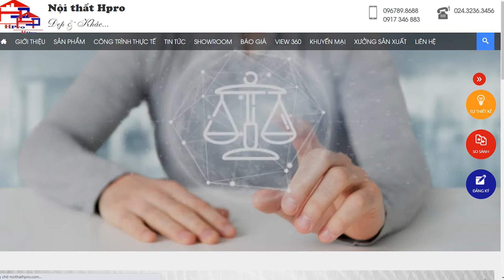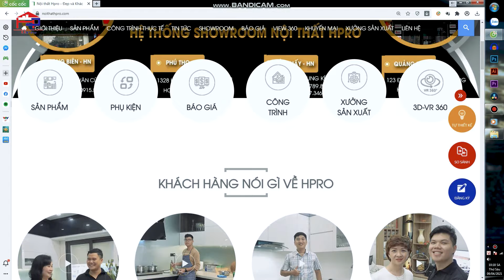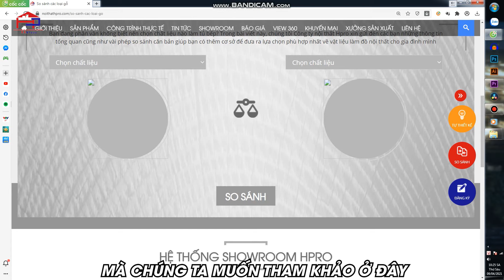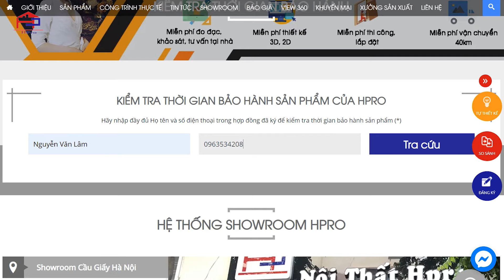Các công cụ THÔNG MINH trên website noithathpro.com của nội thất Hpro [ PHẢI THỬ ]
Với mục tiêu luôn luôn đổi mới sản phẩm và dịch vụ theo hướng CÔNG NGHIỆP HÓA - HIỆN ĐẠI HÓA, nội thất Hpro nay đã tích hợp rất nhiều công nghệ mới trên trang web của chúng tôi nhằm giúp khách hàng có được cái nhìn bao quát, thực tế nhất về chất lượng sản phẩm và dịch vụ của nội thất Hpro.
Với các công nghệ như: thăm nhà mẫu bằng công nghệ thực tế ảo (VR), tự thiết kế nội thất ngay trên website, tra cứu bảo hành sản phẩm online, so sánh chất liệu online, Chắc chắn sẽ mang tới cho khách hàng những trải nghiệm tham khảo sản phẩm đặc biệt nhất từ trước tới nay.
Còn đắn đo gì nữa ? Mọi cộng nghệ đó có thể trải nghiệm miễn phí trên website rồi ! Thử ngay đi thôi !
🏠 Nội Thất Hpro
⏰ Mở cửa từ 8h30_19h00​ hàng ngày tất cả các ngày trong tuần.
✅ Báo giá chỉ trong 5_PHÚT​ với tất cả các hạng mục.
★ Trải nghiệm công cụ thăm nhà mẫu bằng công nghệ thực tế ảo (VR - 360)
★ Trải nghiệm công cụ tự thiết kế nội thất ngay trên trang web
★ Trải nghiệm công cụ so sánh các chất liệu mà Hpro đang cung cấp
🏠 Hệ thống Showroom Hpro:
Showroom 1: Số 17 Ngõ 40 Trung Kính - Cầu Giấy - HN.
Showroom 2: 509 Nguyễn Văn Cừ - Long Biên - HN.
Showroom 3: 123 Đường 25/4 Phường Hòn Gai, Tp.Hạ Long, Quảng Ninh.
Showroom 4: 1328 Hùng Vương - Tp.Việt Trì, Phú Thọ.
Địa chỉ xưởng sx: Đội 5 - Hát Môn - Phúc Thọ - Hà Nội.